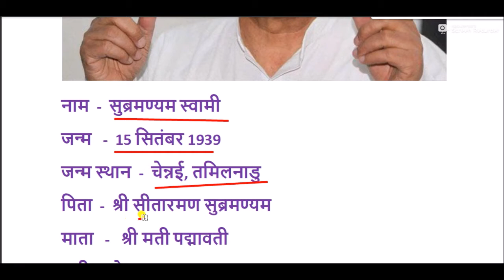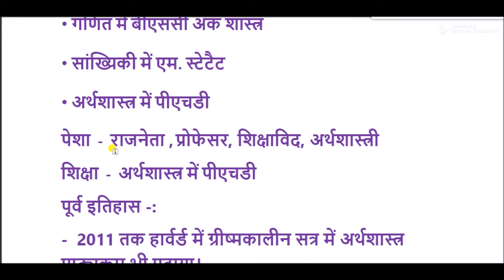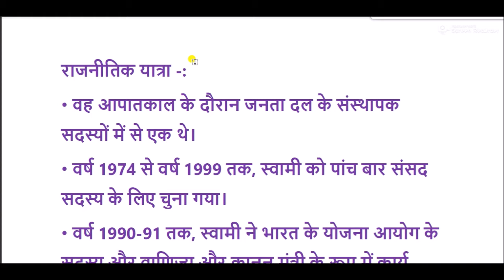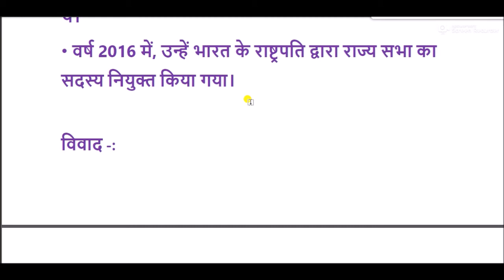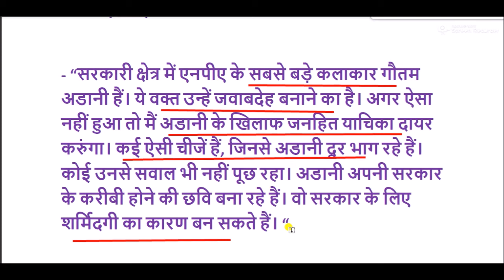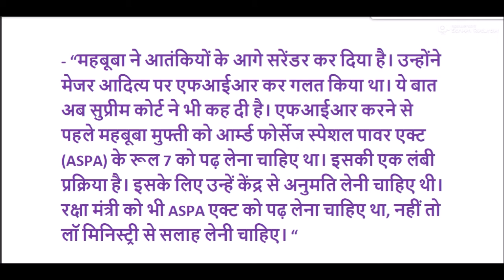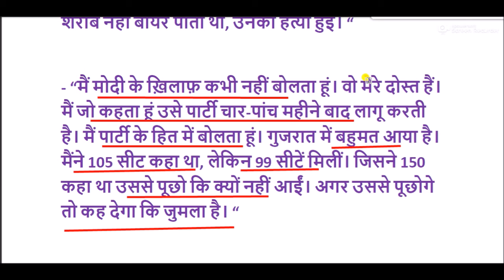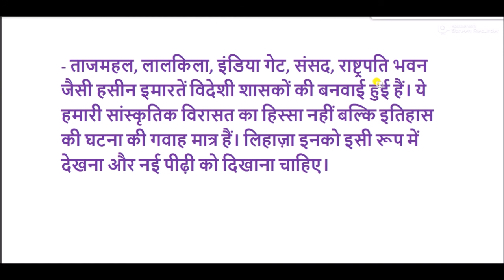सुब्रमण्यम स्वामी का जीवन परिचय || subramanian swamy biography in hindi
डॉ.सुब्रमण्यम स्वामी एक भारतीय अर्थशास्त्री, सांख्यिकीविद और राजनेता हैं.